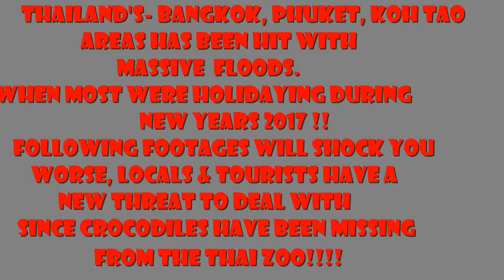थाईलैंड के प्रसिद्ध पर्यटन स्थल बैंकाक, फुकेत में बाढ़, मगरमच्छ खुले आम बाढ़ के पानी में!!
Thailand started 2017 with pain. Thailand's main economic contributor "Tourism" has been hit badly. Starting from hotels, restaurants, nightlife, casinos, everything has been hit badly due to the floods. Also, crocodiles are on the run in flood waters!!!

célèbre destination touristique de la Thaïlande - Bangkok, Phuket, Koh Tao noyé dans le flot - et les habitants et les touristes en danger - parce que le crocodile de zoo crue ouvertement - coeur images Shocking !

German - Thailands weltbekannte Touristenziel - Bangkok, Phuket, Koh Tao in der Flut ertrunken - und Einheimische und Touristen in Gefahr - weil der Zoo-Krokodil offen Fluten - Schockierende Aufnahmen Herz !

destino turístico de fama mundial de Tailandia - Bangkok, Phuket, Koh Tao ahogados en la inundación - y locales y turistas en peligro - porque el cocodrilo zoológico Las aguas abiertamente - corazón cantidad impactante !

Thailand's world-famous tourist destination - Bangkok, Phuket, Koh Tao drowned in the flood - and locals and tourists in danger - because the zoo crocodiles found openly in floodwaters - Shocking footage!

タイの世界的に有名な観光地 - バンコク、プーケット、タオ島は、洪水で溺死 - と地元の人や観光客の危機に - 動物園のワニが公然と洪水ため - ショッキング映像のハート!

泰国的世界著名的旅游胜地 - 曼谷，普吉岛，龟岛淹没在洪水中 - 和当地人和游客的危险 - 因为动物园鳄鱼公开洪水 - 令人震惊的画面心脏!

Thailand's wereldberoemde toeristische bestemming - Bangkok, Phuket, Koh Tao verdronken in de zondvloed - en de lokale bevolking en toeristen in gevaar - omdat de dierentuin krokodil openlijk vloedwater - Schokkende beelden hart !

famosa destinazione turistica della Thailandia - Bangkok, Phuket, Koh Tao annegato nel diluvio - e la gente del posto e turisti in pericolo - perché il coccodrillo zoo acque alluvionali apertamente - Shocking filmati cuore !

destinasi pelancongan yang terkenal di dunia Thailand - Bangkok, Phuket, Koh Tao lemas dalam banjir itu - dan penduduk tempatan dan pelancong dalam bahaya - kerana buaya zoo secara terbuka banjir - Shocking rakaman hati !

Thailand d'Welt-berühmte touristesch Destinatioun - Bangkok, Phuket, Koh Tao an der Iwwerschwemmung leien - an frankophon an Touristen a Gefor - well de Janeiro Krokodil offe floodwaters - Nanterre Justin Häerz !

Таиланд всемирно известный туристов - Бангкок, Пхукет, Ко Тао утонул в потоке - и местные жители и туристы в опасности - потому что зоопарк крокодил открыто Наводнения - Шокирующие кадры сердца !

destino turístico mundialmente famoso da Tailândia - Banguecoque, Phuket, Koh Tao afogado na inundação - e os moradores locais e turistas em perigo - porque o crocodilo zoo enchentes abertamente - coração imagens chocantes !

Tayland'ın dünyaca ünlü turizm - Bangkok, Phuket, Koh Tao sele boğuldu - ve yerli halk ve turistler tehlikede - hayvanat bahçesi timsah açıkça sel suları nedeniyle - şok görüntüleri kalp !